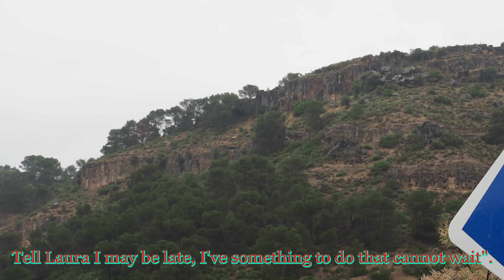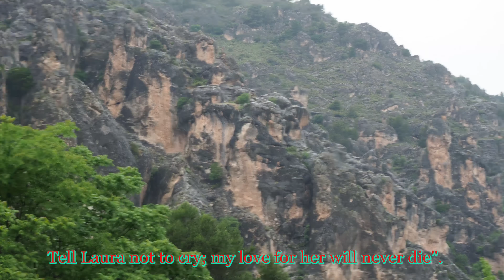Tell Laura I love her - Ray Peterson. Lyrics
Ray T. Peterson was born in Denton, Texas. As a boy he had to overcome polio. Blessed with a four octave singing voice, Peterson moved to Los Angeles, California where he was signed to a recording contract by RCA Victor Records in 1958. He recorded several songs that were minor hits until "The Wonder of You" made it into the Top 40 of the Billboard Hot 100 chart on June 15, 1959. The song would later be recorded by Elvis Presley, with whom Peterson became a friend.

In 1960, Peterson created his own record label with his manager Stan Shulman, called Dunes Records, and enlisted the help of record producer Phil Spector. Peterson scored a Top 10 hit with the teenage tragedy song, "Tell Laura I Love Her", and followed that success with "Corrine, Corrina" Peterson's dramatic ballad, "I Could Have Loved You So Well", written by Barry Mann and Cynthia Weil and produced by Spector, only reached #57 on the U.S. chart. He then tried another death disc, "Give Us Your Blessing," but this time nobody was interested.

His last charting hit was "Missing You." By the mid 1960s he had become something of a phenomenon on the west coast of the United States, appearing live in numerous concerts with Paul McCartney lookalike, Keith Allison.

His performances at the Sacramento Memorial Auditorium, produced by Fred Vail, beginning in 1963 helped fuel a revival of "The Wonder of You," as well as launching his new relationship with MGM Records, an alliance that produced two albums; The Very Best of Ray Peterson which featured most of the Dunes singles, and The Other Side of Ray Peterson, which included many of his nightclub songs. He later moved to Nashville, Tennessee, and by the 1970s when the hit records stopped coming, Peterson became a Baptist Church minister and occasionally played the oldies music circuit.

Peterson was inducted into the Rockabilly Hall of Fame.

Peterson died of cancer in 2005, in Smyrna, Tennessee, aged 65. He left a widow and four sons and three daughters. He was interred in the Roselawn Memorial Gardens cemetery in Murfreesboro, Tennessee.